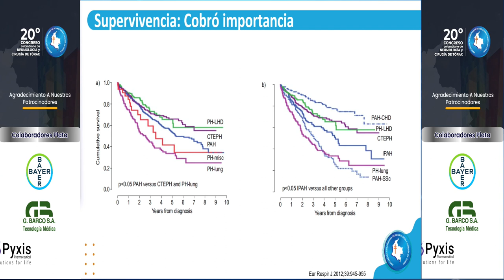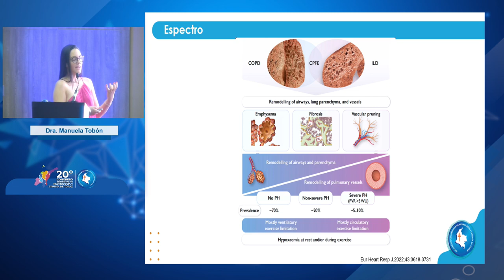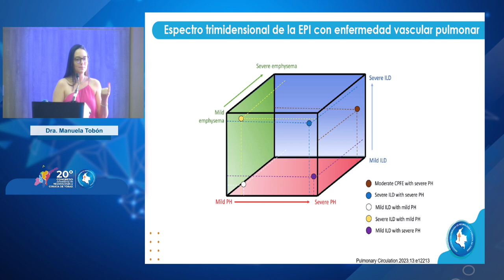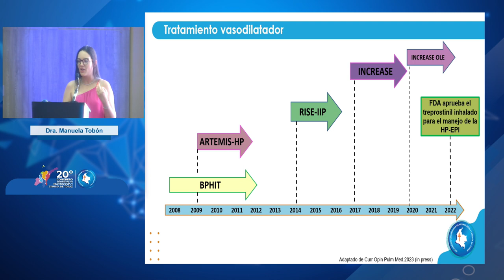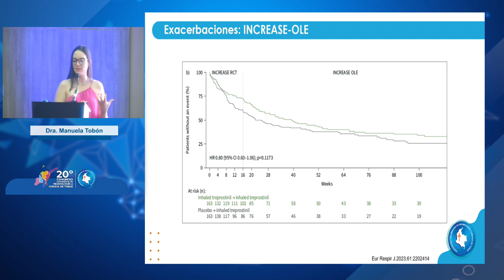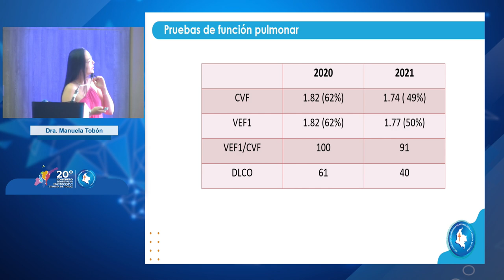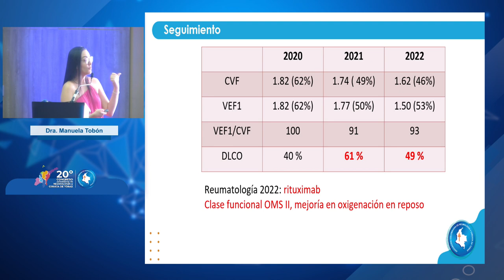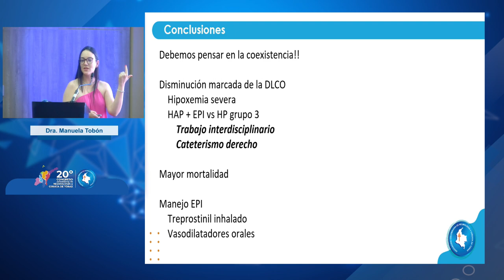Hipertensión pulmonar en la EPI: un objetivo en movimiento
Ponente: Dra. Manuela Tobón Trujillo. Conferencia llevada a cabo en el Salón Amadeus 1 el 27 de septiembre de 2023 - Barranquilla (Colombia).